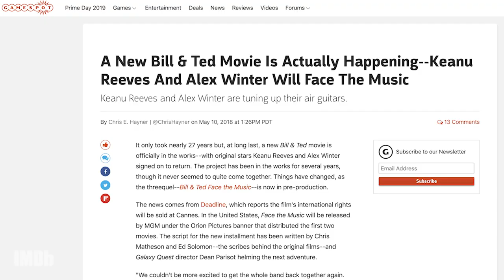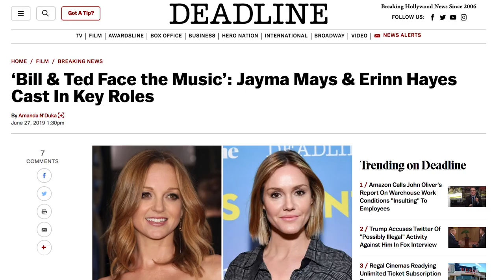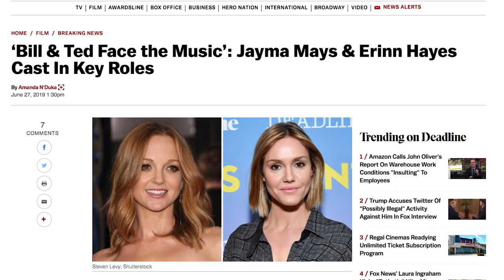Bill & Ted Face the Music